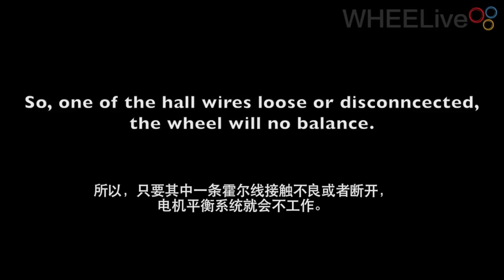self balancing electric unicycle scooter Fault diagnosis and Repair